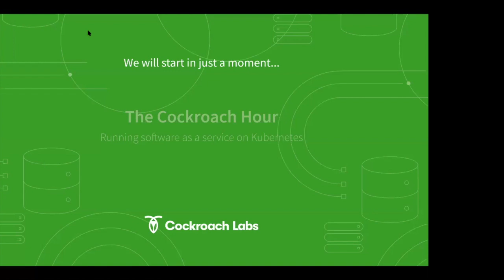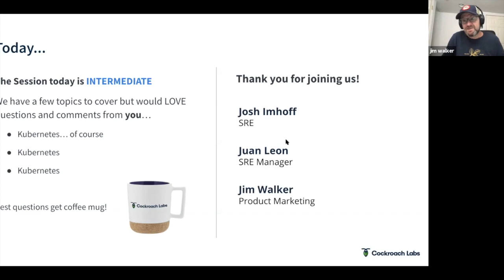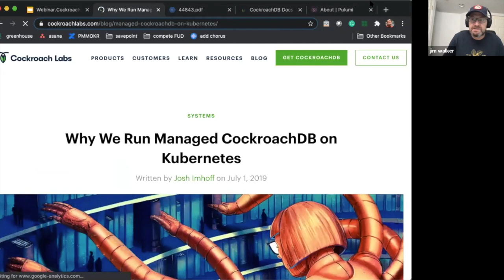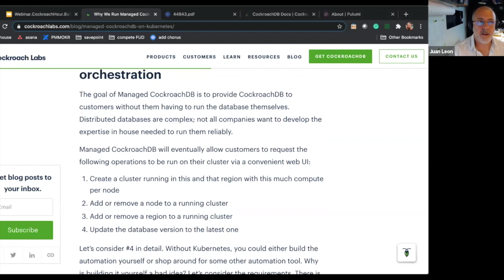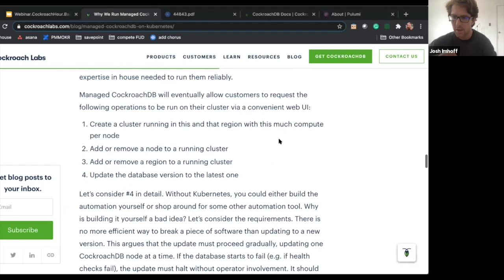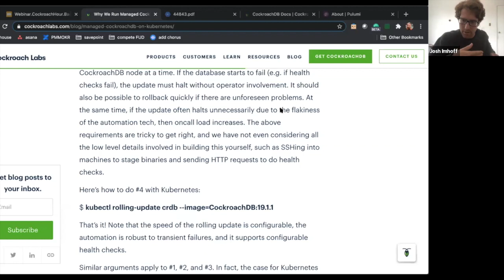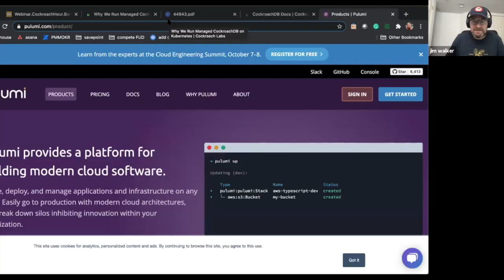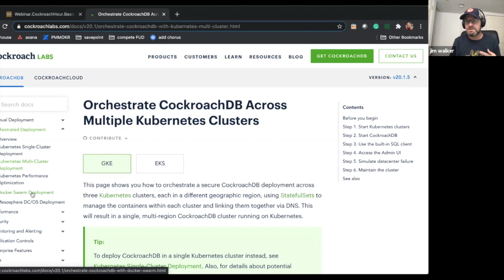How to Run a Database as a Service on Kubernetes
Building a consistent, scalable, distributed database is no easy task. Deploying a database as a service might be equally hard. When we chose a platform to deploy and run our CockroachCloud service, we chose Kubernetes and learned a lot along the way.

Please join us for this session, where we will visit with Juan Leon and Josh Imhoff from our SRE team responsible for CockroachCloud. We’ll chat about:

- Why we chose Kubernetes and what went into the evaluation
- What are the biggest challenges to deploy anything “as a service”
- Best practices for securing multiple Kubernetes clusters
- Kubernetes difference across multiple cloud providers
- Running and managing multi-region database on Kubernetes

00:00 Introductions
11:09 Why CockroachDB runs CockroachCloud on Kubernetes
18:18 Unexpected benefits of Kubernetes